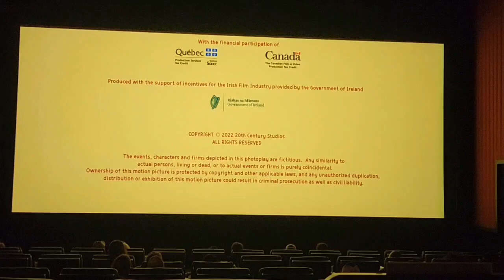Bobs Burgers movie Post credits scene.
bobs burgers movie scene